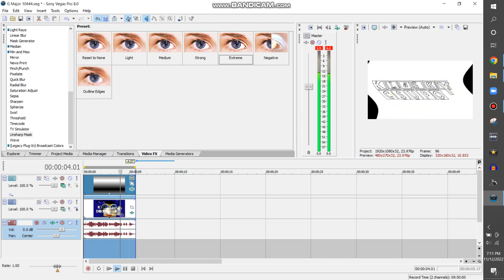How To Make G-Major 10444 The Original On Vegas Pro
Effect By Marcel Marcel

Note 2:No Disliking My Videos!

{JAPANESE}

{MALAY}

NOTA 2: Saya tidak memiliki hak untuk filem ini.